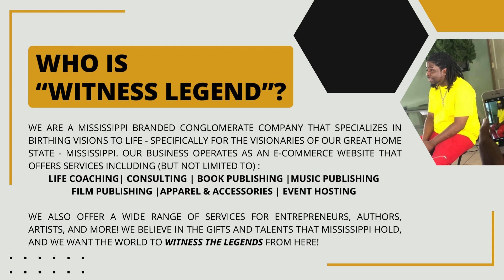Loading... Birthing Visions to Life for Entrepreneurs